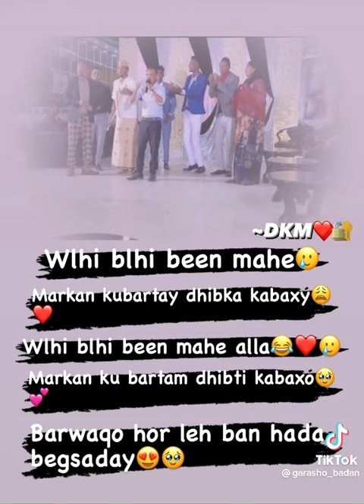wlhy blhi been mahe markan kubartay dhibka kabaxy come soon